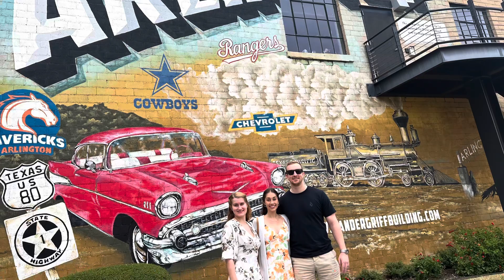Ashlinn ‘n Texas 2023